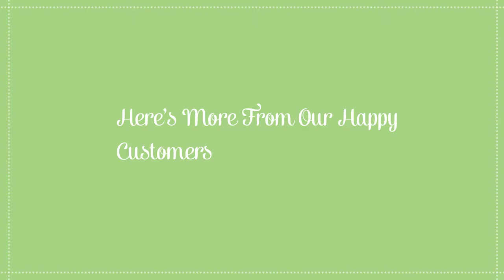Nuevo CA Backflow Testing - Backflow Repair and Prevention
Backflow Prevention
Backflow Repair
Compliance and Certification